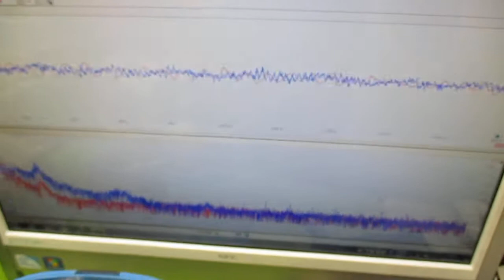超音波と間接容器による、ナノレベルの攪拌技術